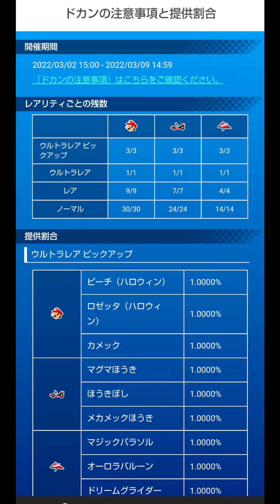【マリオカートツアー】スカイツアー後半戦！リーグ対象のワリオカップは全コースエクストリーム系！スカイガーデンXは環境的に厳しいか！？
珍しいと思いますがオートドリフトで走り続けています！参考になればうれしいです(^^)v

ワリオカップはロックロックマウンテンX、スカイツアーX、RMXおばけぬま1RXの3コースです(^^)v強化するならカメックがオススメですね(^^)v

マリオカート　ガチャ　ドカン　MARIO CART TOUR　スカイツアー　ワリオカップ